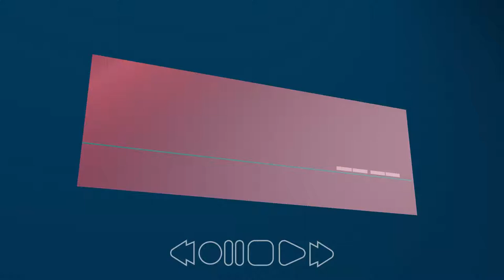Music background, chroma montage.FREE TO USE.